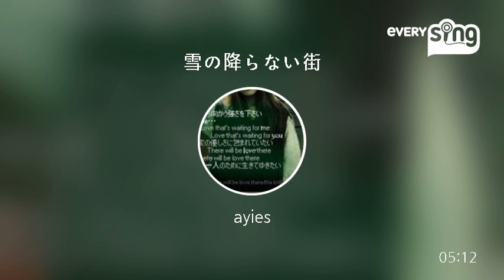[everysing] 雪の降らない街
Singer : ayies
Title : 雪の降らない街

everysing APPLICATION

▶ Features ◀